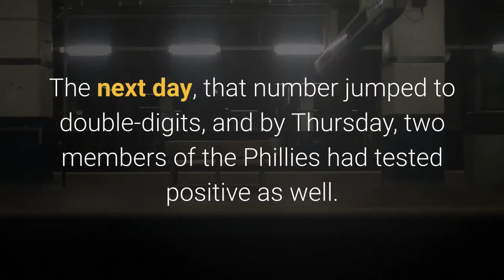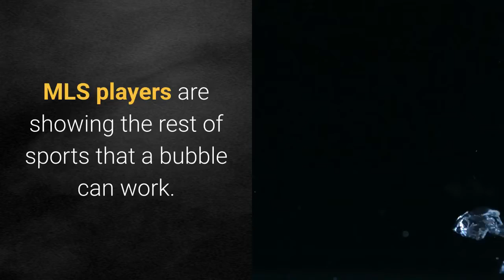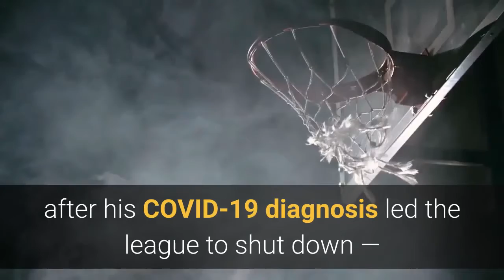MLB has already canceled 16 games in one week because of COVID cases as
Just a week after MLB Opening Day, a third team is dealing with a positive case of COVID-19 in the clubhouse. The St. Louis Cardinals are the latest team with positive tests, forcing their scheduled Friday game against the Milwaukee Brewers to be postponed. The Cardinals are the third team in the majors to suffer a positive test in the clubhouse just a week into the 2020 MLB season, joining the Miami Marlins and Philadelphia Phillies in having their season already drastically altered due to the virus. On Sunday, the Marlins played the Phillies despite having four positive cases of COVID-19 in the clubhouse. The next day, that number jumped to double-digits, and by Thursday, two members of the Phillies had tested positive as well. In total, 16 games between the three teams have already been postponed due to concerns over COVID-19, with more likely to come given the Cardinals new cases. On Friday, 20% of Major League Baseball will be forced to sit out due to the virus, as the teams scheduled to play the Phillies, Nationals, and Marlins are also watching from home. The new cases on the Cardinals raise even more concerns about what steps the league will take over the next few days, including how long the team will isolate, if their recent opponents have been affected, and if the season can continue given that the cases of COVID-19 in the Cardinals clubhouse can't be directly tied to those of the Phillies or Marlins. According to Major League Baseball, the Cardinals' game on Saturday will still be played as scheduled and Friday's game will be made up on Sunday as part of a double-header. The MLB season began with high hopes of providing a return to normalcy for fans eager to cheer on their favorite teams, but playing through the pandemic outside of the isolation of a bubble as other leagues have decided to do is proving an uphill battle so far. MLS players are showing the rest of sports that a bubble can work. Two keys to success: nightly bingo and 'embracing the boredom. 'All of the changes and details you might have missed that show how different NBA games are in the bubbleRudy Gobert scored the first points of the NBA restart 4 months after his COVID-19 diagnosis led the league to shut down — and fans can't handle itNBA players keep repeating Breonna Taylor's name after a virtual meeting with her mother in the bubble